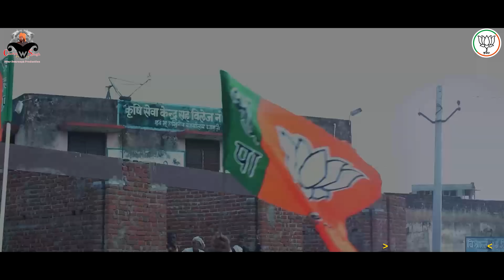वसुंधरा वसुंधरा//छोटू सिंह रावणा//वसुंधरा राजेsong//Chotu Singh Rawna// Vasundhra Raje C M Rajasthan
Swar Swaroopa Production And Chotu Singh Rawna Presents Lilan Hinhinayi​​​ Brand new rajasthani song Which is Sung & Composed by Chotu Singh Rawna.and the lyrics of this new song are penned by Himself. The Video is directed by Dharmveer Singh Nandra .And the melodious music you are enjoying is done by Music Parmen at Arrow Music Jaipur.

Created With Love By : Swar Swaroopa Production
🙏🙏🙏🙏SPACIAL THANKS🙏🙏🙏
❖ Singer : Chotu Singh Rawna
❖ Lyrics& Composition :Chotu Singh Rawna
❖ Music & Mix Master : Parmen @ Arrow Music
❖  Dop/ Editor : Dharmveer Singh Nandra
❖ Sub Category :
❖ Recorded : @ Arrow Music Production
❖ Under the Production of Swar Swaroopa
JioSaavn :-
Gaana :-
Wynk :-

Spacial Thanks to Modern Marwar Jodhpur